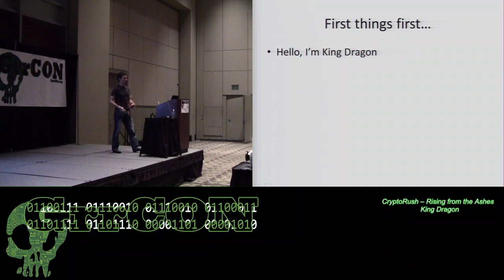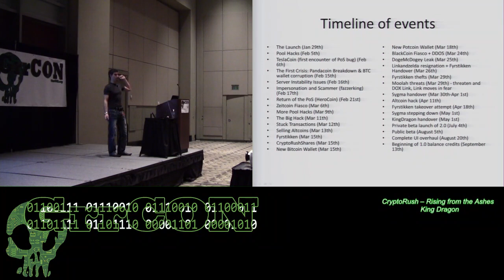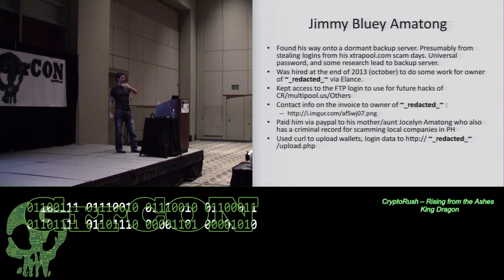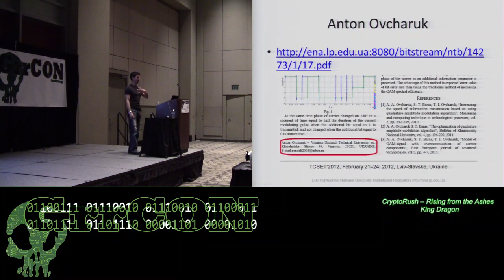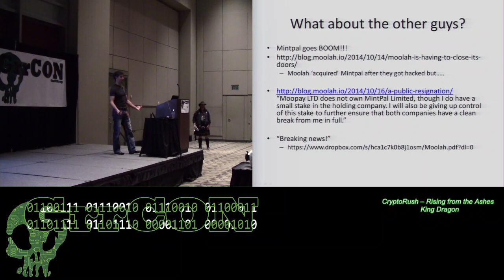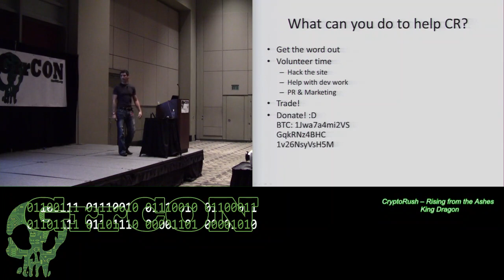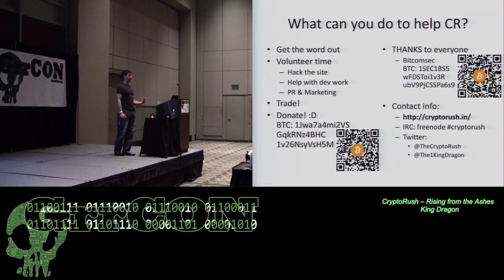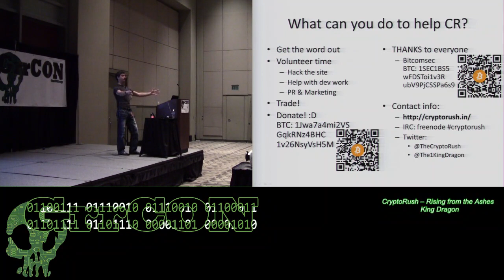v04 CryptoRush a Rising from the Ashes King Dragon